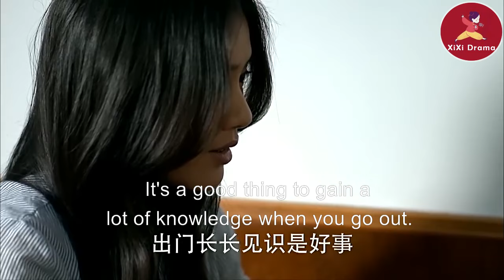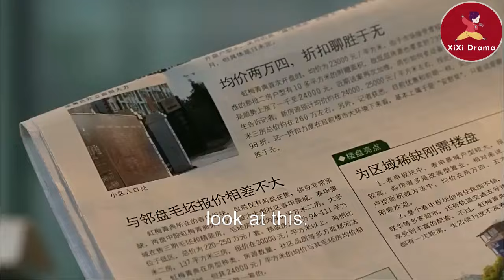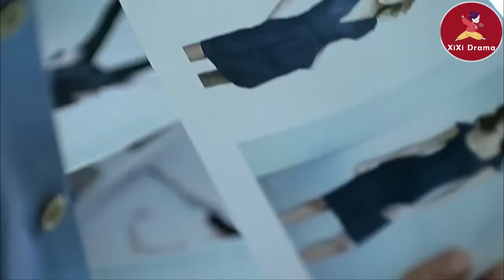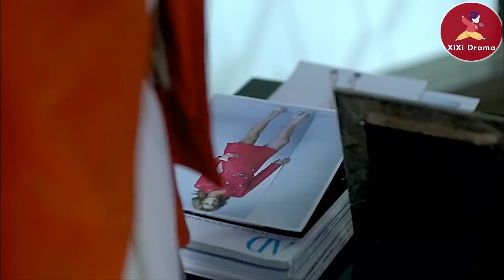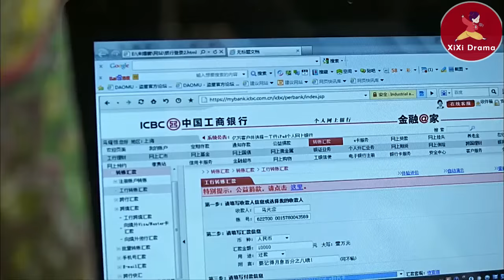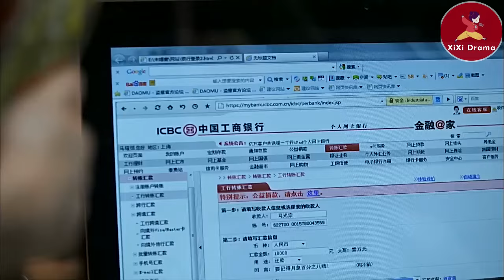【Full Movie】灰姑娘被渣男拋棄，沒成想意外邂逅億萬總裁，從此把她寵上天！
💘WHQ 2